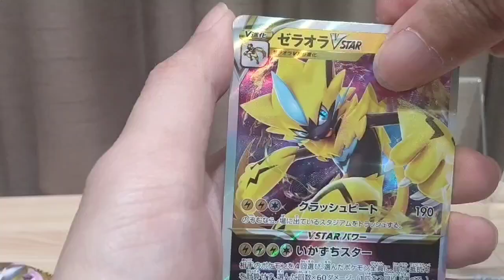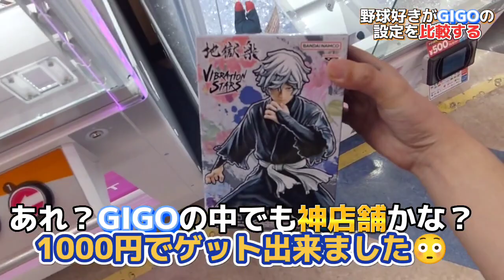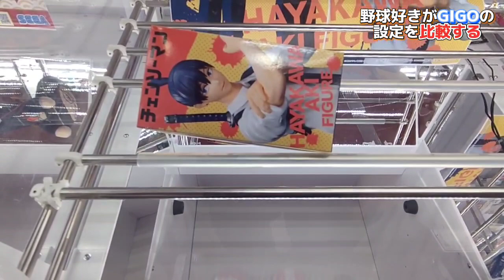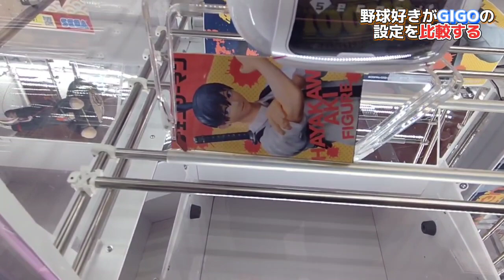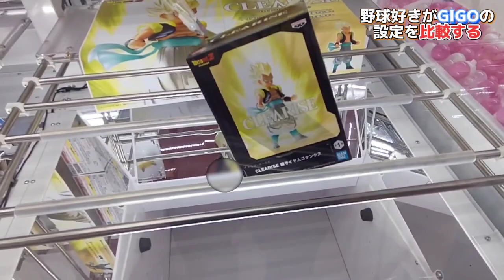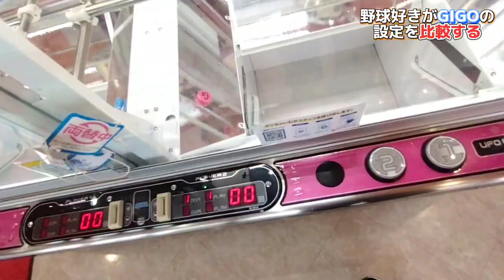【クレーンゲーム】簡単に獲らせてくれない店の橋渡し設定を野球好きが比較調査 兵庫編！攻略 知ってると得する狙い方 フィギュア (縦ハメ 横ハメ 止め掛け)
簡単に獲らせてくれない店の橋渡しを比較調査
(兵庫編) 攻略 知ってると得する狙い方
縦ハメ 横ハメ 止め掛け 徹底解説

(野球好きチョコバットCHオススメ動画一覧)

【マンガ倉庫飯塚店】野球好き 福岡県の神店舗と言われている倉庫系ゲーセン潜入 これを見れば行きたくなる フィギュア編 クレーンゲーム

【人気グループ】ラウンドワン TinyTANの導入日に神から闇に変わる瞬間 クレーンゲーム BTS フィギュア

【クレーンゲーム】クレゲ好きの方は是非1度は訪れてほしい、岡山県の優良店舗、神設定ブースあり！

【必殺】結屋さんに限らず、クレゲのフィニッシュ時に使える必殺技がある！？ クレーンゲーム 技

【クレーンゲーム】姫路市リニューアルオープンしたラウワンでフィギュア、お菓子、おもちゃを狙う！

#40【クレーンゲーム】モーリーでよく見かける設定を攻略？(ラウンドワン)その他設定もチャレンジ！

(野球好きチョコバットCHコラボ動画)
【神企画】【クレーンゲーム】某YouTuberがプレイしてたブースは設定がそのままなのか？実践！あの有名YouTuberとクレゲバトル！？

【コラボ】結屋さんであのYouTuberさんと野球好きがコラボ！？クレーンゲーム フィギュア

【神回】野球好きがあのもっかいちゃんねるさんと夢のコラボ動画！？クレーンゲームを楽しむ

野球好きチョコバットCHはクレゲメイン、カード開封動画をアップします。

野球好きサブチャンネルもやってます。
野球関連動画、鉄道、ゲームなどはサブチャンネルに投稿します！